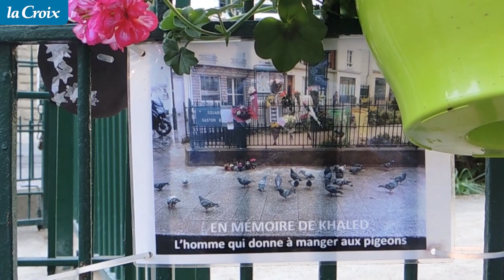Khaled, l'homme qui donnait à manger aux pigeons 1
Un hommage à un SDF qui a passé toute sa vie dans un quartier du onzième arrondissement avant d’y trouver la mort, va être rendu lundi 5 octobre 2015 par la mairie et le collectif des Morts de la rue.
Comme lui, Khaled, un ancien restaurateur, a vécu ses vingt-trois années de rue dans un parc de la capitale. À sa mort l’hiver dernier, les habitants et les commerçants du quartier où il passait toutes ses journées, lui ont rendu hommage. Plus de huit mois après, le petit cénotaphe élevé à sa mémoire est toujours debout